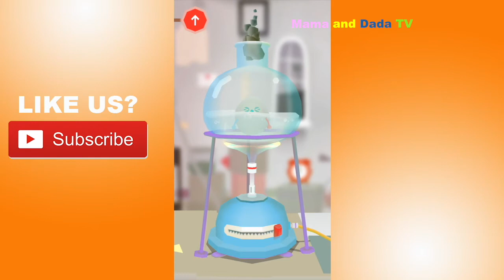Exploring Games Kids Play with Science and Chemistry Toca Lab Elements by Toca Boca Part 2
Exploring Games Kids Play with Science and Chemistry Toca Lab Elements by Toca Boca Part 2 – Fun Learning For Kids
Watch now to explore the world of playful science!

Calling all future scientists!
Welcome to Toca Lab: Elements! Explore the colorful and electrifying world of science and meet all 118 of the elements from the periodic table.
Discover elements by experimenting with the lab tools!
* Take your element for a spin in the centrifuge.* Warm them up in the Bunsen burner. * Put the element on ice with the cooling agent! * Add a drop or two of mysterious liquids from the test tubes.* Change their voltage and make them magnetic with the oscilloscope.

Each element has it's own personality. In Toca Lab: Elements, what does Neon sound like? Is Gold heavy or light? Is Nitrogen squishy or hard? Explore, inspect, and study each one and let us know! Can you find all 118?
The time has come, future scientists, to head into the lab to explore and discover. Put on your lab coat and protective eye gear because things are about to get experimental!

Toca Lab: Elements is a place for playing and having fun, and with it we hope to inspire kids to explore science. While the periodic table in Toca Lab: Elements is accurate, the way new elements are created is not. Instead, it’s a fun way to experiment, discover and create curiosity in the world of science. Toca Lab: Elements is just a starting point for further exploration!
At Toca Boca, we believe in the power of play to spark kids’ imaginations and help them learn about the world. We design our products from the kids' perspective to empower kids to be playful, to be creative and to be who they want to be. Our products include award-winning apps that have been downloaded more than 150 million times in 215 countries and offer fun, safe, open-ended play experiences. Learn more about Toca Boca and our products at tocaboca.com.